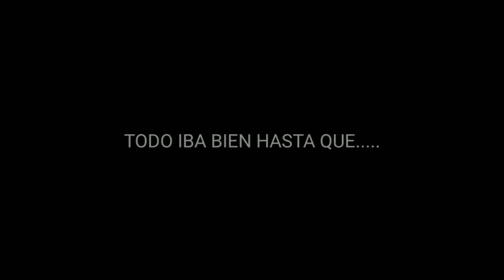Cómo NO jugar free fire